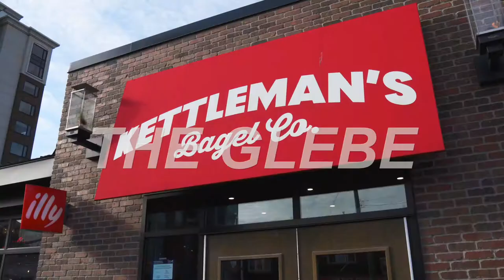Rediscovering Ottawa with the Donnelly Team : Glebe